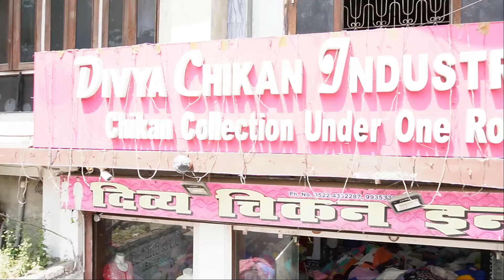Lucknavi Designer kurti | Chikan Kurti in Chowk Lucknow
Shop Address :- 313/32 K - Ashish Bhavan, Near Staford School, Opp - Vardhan Nursing Home, Chowk, Lucknow
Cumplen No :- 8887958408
Railway Station :- Charbagh

kurti wholesale market in hyderabd
kurti wholesale market in bangalore
branded kurti wholesale market
lucknowi kurti wholesale market
chikankari kurti manufacturers in lucknow
chikan kurti wholesale market in delhi
chikan kurti in lucknow
kurti manufacturer in lucknow
kurti manufacturer in sanganer jaipur
kurti manufacturer in tamilnadu
cotton kurti manufacturer in jaipur
kurti factory in jaipur